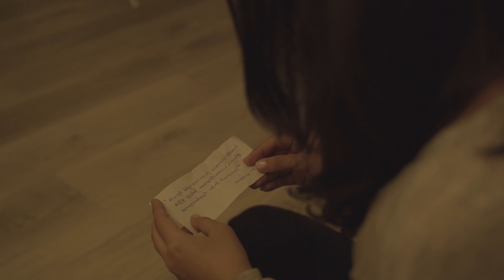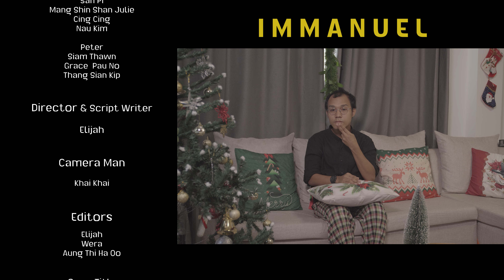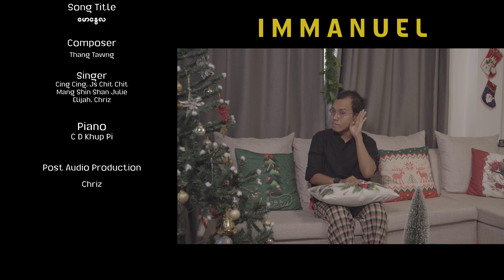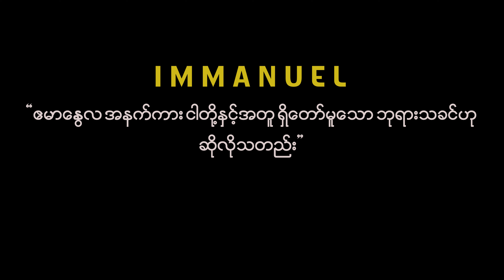[ Immanuel - ဧမာနွေလ ] God is always with us || 26 December 2023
[ Immanuel - ဧမာနွေလ ] God is always with us

သင်ဝမ်းနည်းတဲ့အခါ
စိတ်ဓာတ်ကျတဲ့အခါ..

လူတွေရဲ့ စွန်ပစ်ခြင်းခံရပြီး
သင့်အနားမှာ ဘယ်သူမှမရှိဘူးလို့ခံစားတဲ့အခါ..

သင့်ကို ဘယ်တော့မှ စွန်ပစ်မထားပဲ
သင့်ရဲ့အနားမှာအမြဲတမ်း..အချိန်တိုင်း
အတူရှိပေးနေသောသူဟာ
[ ဧမာနွေလ ] ဘုရားဖြစ်ပါတယ်

သင်ဒုက္ခပြဿနာကြုံတဲ့အခါ
အဲ့ဒီဘုရားကိုခေါ်လိုက်ပါနော် …